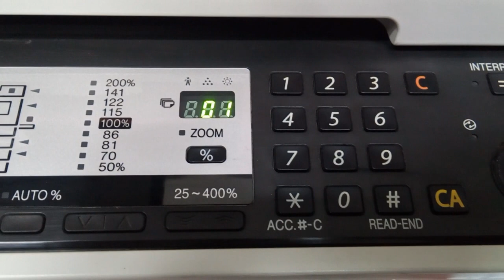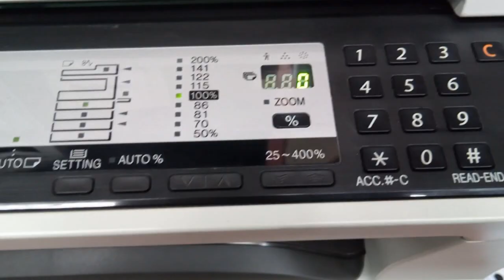Sharp AR- 5618, AR-5520,AR-5516 ,AR-5518 install new developer code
How to install new developer Sharp AR- 5618, AR-5520,AR-5516 ,AR-5518 install new developer code # , INTERRUPT , C , INTERRUPT / Code 25-01